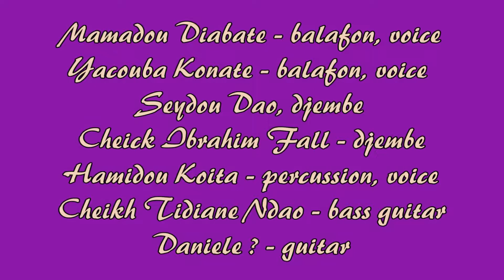Mamadou Diabate & Percussion Mania at Etnokraków / Rozstaje 06/07/2018